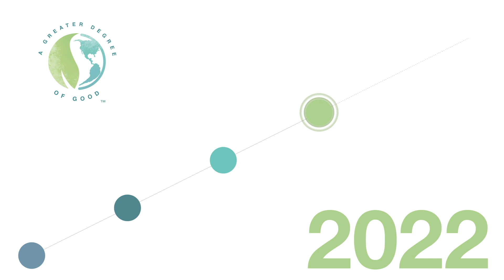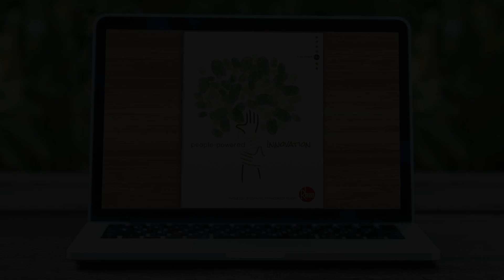Sustainability Progress at Rheem Air in 2021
Rheem is making great progress on our 2025 goals to make more sustainable products, reduce emissions and waste from our manufacturing plants, and train hundreds of thousands of people around the world on sustainability. Learn more about our 2025 commitments and the actions we’re taking to achieve those goals at Rheem.com/Sustainability.